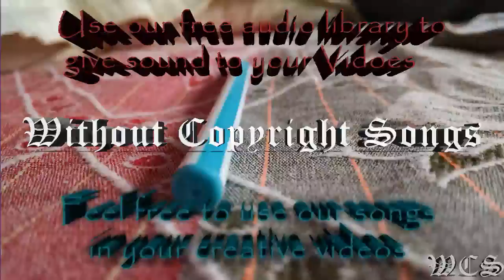Johnny Third Young Ones feat Jeremy Fowler WCS Release